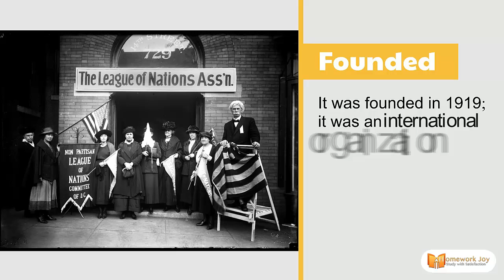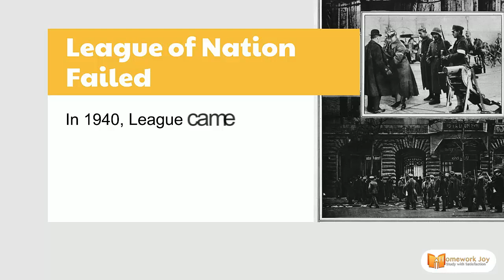What is the League of Nations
What is the League of Nations: World War 1 | Homework Joy

Hello students! Welcome to Homework Joy.
Did you know the League of Nations mainly occurs to spread peace during world war 1. Also, it helps settle disputes between countries through negotiation.

Founded
It was founded in 1919; it was an international organization established after the Paris Peace Conference. It was formed to maintain peace in the world during the war.

League of Nations is a concept of a peaceful community that resolves the conflict before creating bloodshed or warfare.

Peace Conference in Paris
Underneath the leadership of the Lord Council, the Phillimore committee created by the British parliament declared support of it in the conference.

Efforts by the League of Nation
The League created its Mandate commission in 1920 to save minorities. South Africa ignores it, but Africa serves it seriously by France and Belgium.

League of Nation Failed
In 1940, League came to an end because league members of Denmark, Norway, Luxembourg, Belgium, and the Netherlands all demolished Hitler.

Check the description for details.